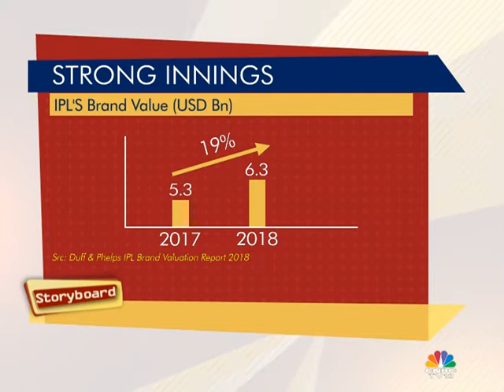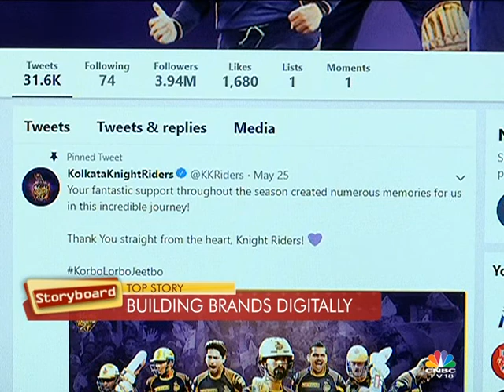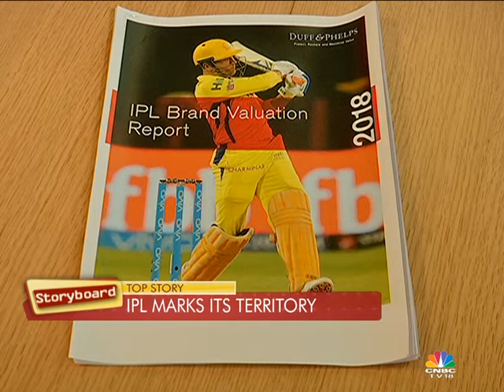STORYBOARD- IPL Brand Valuation Report, Duff & Phelps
For more than a decade, the Indian Premier League has kept India’s cricket obsessed masses hooked.  The shorter T20 format, peppered with the glitter and glamour of Bollywood has seen brand IPL grow in stature despite being marred by controversies over spot-fixing and illegal betting in the past. With the broadcasting and digital rights of IPL being awarded to Star India for a whopping 16,347 cror